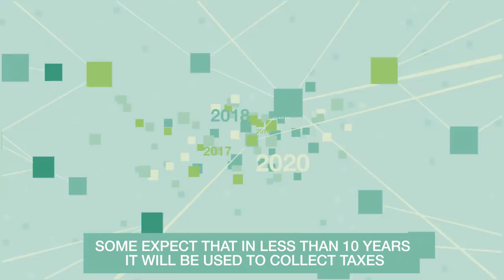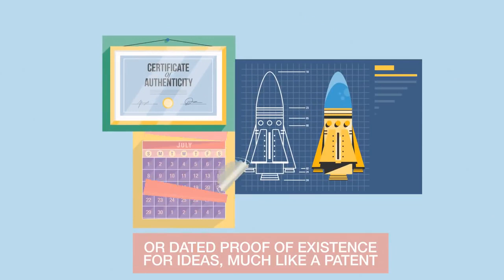SSC - What Is Blockchain?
By using math and cryptography, Blockchain is challenging the status quo in a radical way and the question remains, will governments and financial institutions adopt the technology?

Bitcoin Blackbook - The No 1, 3 Step Idiot-proof Formula To Profiting From Bitcoin And Crypto Currency As Soon As Tonight

You can buy up to $150 worth of Bitcoin fast with no verification

Credit: World Economic Forum